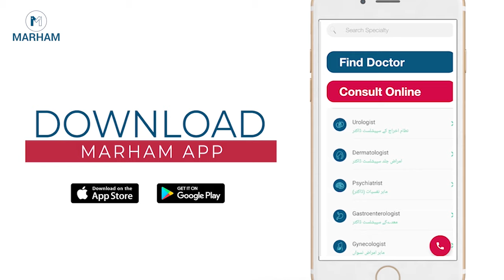Dant Mein Dard Ka Fori Ilaj | Teeth Pain Solution In Urdu | Teeth Pain Relief | Dr. Aleem Rehman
You can see the complete details of Dr. Aleem Rehman